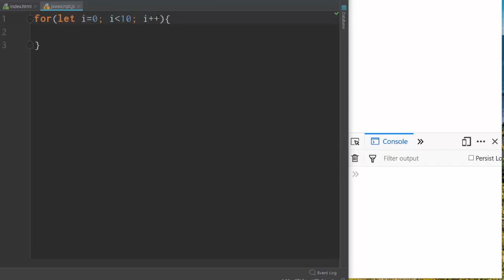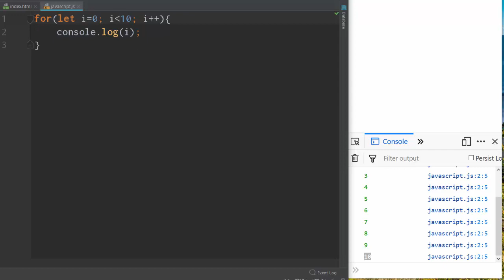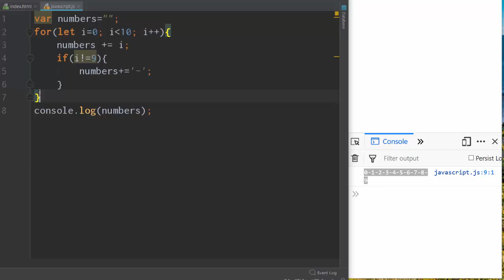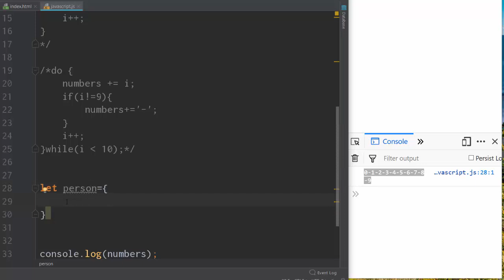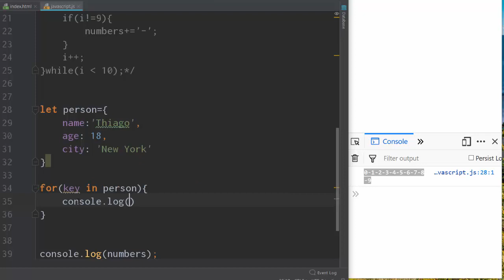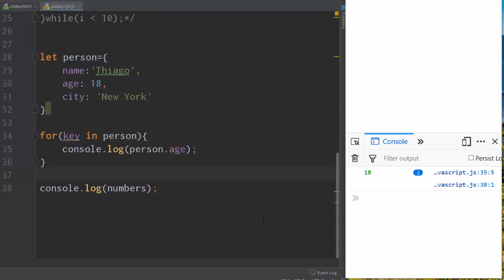Vanilla Javascript - #9 Laços de Repetição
Na vídeo-aula de hoje vamos aprender sobre os laços de repetição existentes na linguagem e programação Javascript.

In today's video lesson we will learn about the existing repetition links in Javascript language and programming.